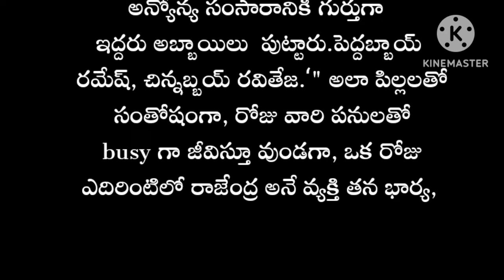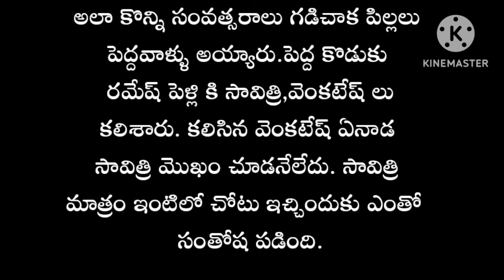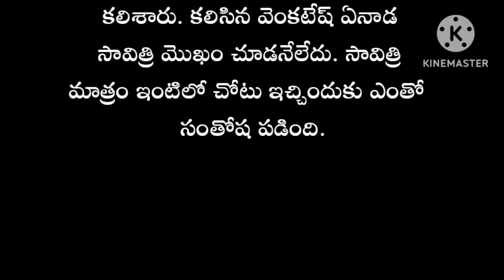ప్రతీ ఒక్కరు తప్పక వినాల్సిన కథ//Heart touching story //wife and husband story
Telugu story
, తెలుగు కథలు
కథలు
భార్య భర్త ల కథలు
ఒక్క love story
love stories
stories in Telugu
telugu heart touching story
telugu movie story
real stories
నిజంగా జరిగిన కథ
అత్త కొడల కథ
story
real story
ఇది విన్నారా
ఇంటింటి రామాయణం
ఇంటిలో కథ
ఇంటింటి కథలు
అనగనగా కథలు
కథ
ఇంటిలో ఇల్లాలు వంటింట్లో ప్రియురాలు
love story in Telugu
wife and husband story
wife and husband love stories
bava mardhala love stories
బావ మరదలు love story